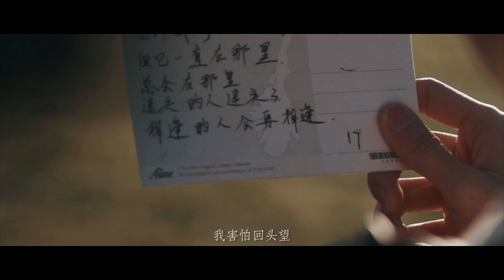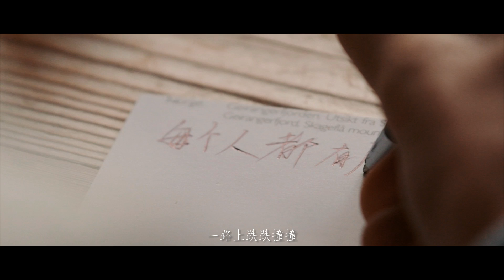王源 - 十七 (官方完整版 MV)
十七歲，成人前最後的時光，細膩又敏感，浪漫又真實，內心迷惘又重覓希望。
王源《十七》MV以挪威的冰雪森林場，清冽磅礴的氣息撲面而來。

MV中王源由一張明信片登上了尋找的列車，
十七歲的少年在列車上遇見七十歲的慈祥老人，
兩人對話談笑，讓人感歎時光飛逝，想要用心把握當下。

王源或在挪威街頭騎行，或在滑雪場盡情釋放，
抱著吉他在冰雪之間的彈唱，
沉醉于感受自然風光、傾聽內心所想，向夢想前進。
就像在成長的旅途，每個人都有屬於自己的一片森林，
每個人也都會像MV中呈現的那樣，
遇到迷茫，踏上旅程，並尋找到最終的答案。